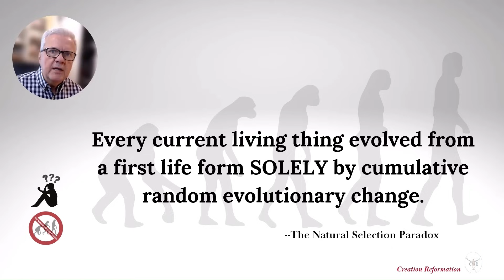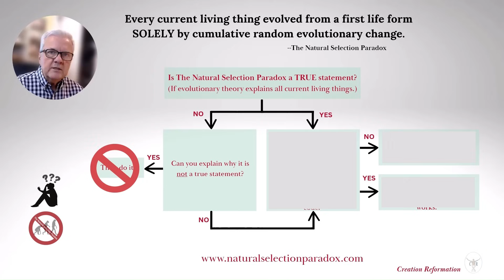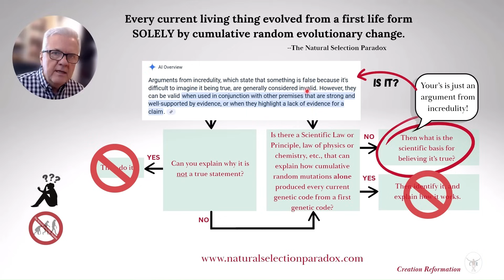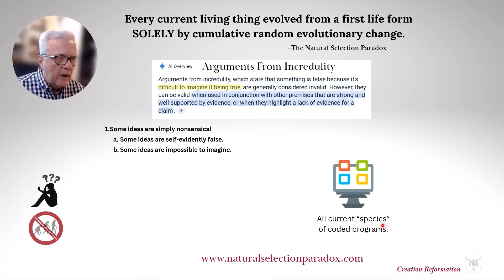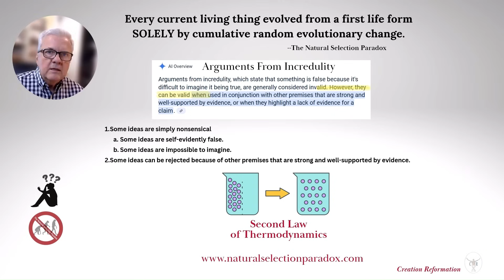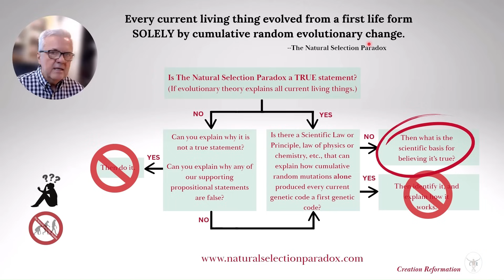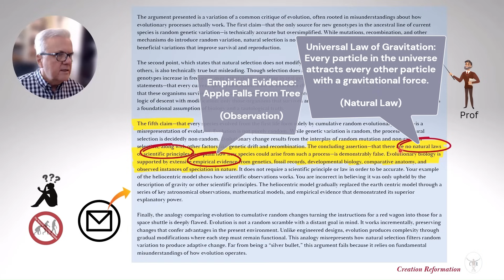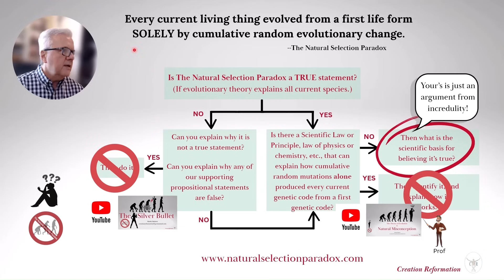Is Evolution Scientifically Believable?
We reject evolutionary theory as the explanation for all current species. Is ours merely an argument from incredulity? Watch and see! Enjoy!